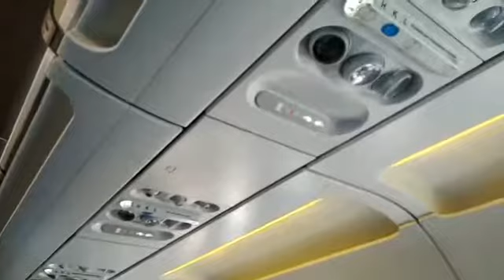Перелет из Баку в Нахичевань